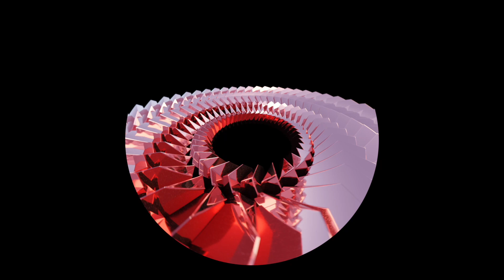[LAPS 004] Luis Buehler - Dissent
🚨 LAPS 004 [OUT NOW!] Luis Buehler - Dissent EP

With this release we welcome Luis Buehler on LAPS Recordings. Luis is a producer and DJ from Stuttgart, Germany. After playing instruments since he was a child, he started producing and DJing in 2014. His style combines big and striking melodies with dark Techno-Kicks. You also can hear his love to House-Music represented in funky hi-hat grooves and smiling melodies. With previous releases on Animarum, Homesick Music and Spacekraft Recordings, he knows what he is doing.

The Dissent EP is definitively for all the ravers, the lovers of energetic, hard Techno with grooving melodies. The first track „Pictures“ is a very catchy tune. It comes in with a massive kickdrum accompanied by a groovy melody and puts a smile on the listeners faces immediately. The second track „Dissent“ is playful and bright. The synthesizers are influenced by the 80s Dance sounds combined with 303 Basslines. The tune gives a warm and epic feeling. Last but not least, for the third track, Ekko is stepping around the corner. In his bag a Trance influenced remix of Dissent. Ekko tuned the BPM and Basslines to his comfortable level created a highly energetic tune, that adds the last bit of ear-candy to the already great release!